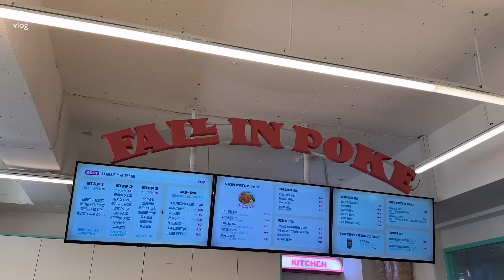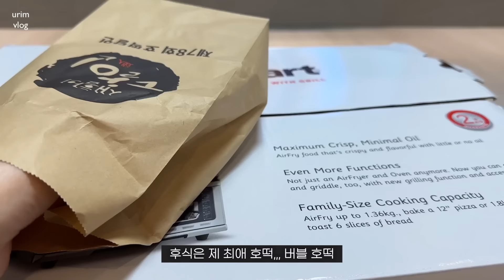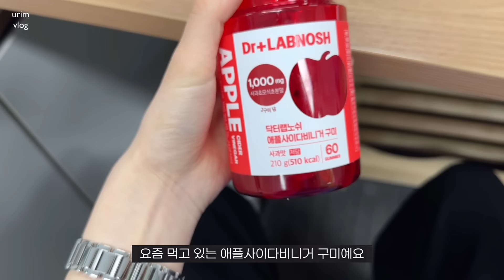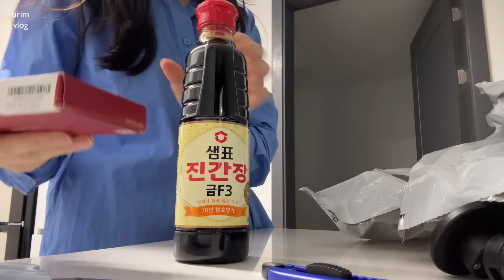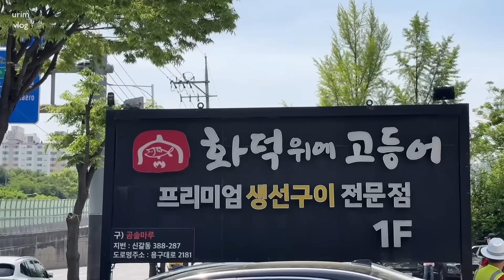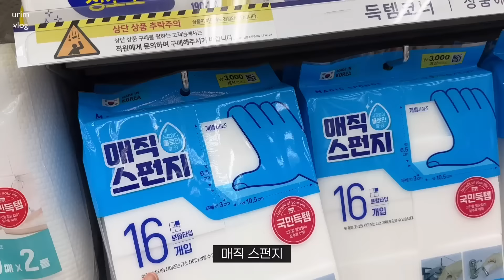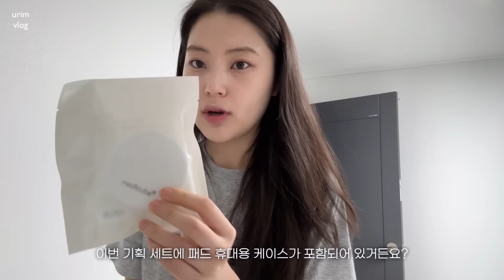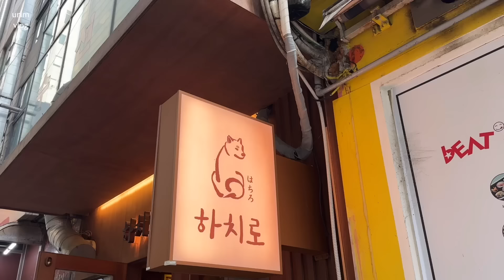(VLOG) 🏡 신혼집 입성 브이로그 │ 33년 인생 처음 혼자 살아보기 • 출근룩 • 택배와의 전쟁 • 다이소에 다있소.. • 요즘 피부관리 홈 케어 (괄사/스킨케어)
안녕하세요 행찌덜!
저는 드디어 신혼집에 입성하였습니다...💛

제가 증말 자취를 꼭 해보고 싶었는데
결국 못 해보고 결혼하게 되었습네다... 하... 🫠

아쉬운대로 일주일 동안만이라도 혼자 지내보기로 해서
제 인생 처음이자 마지막으로 자취아닌 자취를 해볼 수 있었어요!

계속 짐 정리하고 가전받느라 이게 자취 시작만하다가 끝나는 것 같긴한데...ㅎ 그래도 잠시나마 경험해보았네요. !!

그리구 저는 곧 신혼여행을 떠날 예정이라
담주 영상은 브이로그 영상 말구 스페셜 영상으로 준비했으니 미리 말씀드립니당!

영상 속에서 말씀드렸던 메디큐브 히든링크 남겨드리구
저는 총총총,,, 행찌덜 사,, 사,,, 사막에 떨어져도 월요일 7시 30분은 절대 지키겠숴여,,

✨메디큐브X우림이씨 ‘딥 비타C 패드 150매 기획세트’ 히든링크 기획전 ✨

⏰ 일정 : 05/13(월) ~ 05/17(금) 23:59 (단 5일!)

〰️ 해당 프로모션은 종료되었습니다.

00:00 𝐝𝐚𝐲 𝟏
TOP. 폴로 랄프로렌
BOTTOM. 포저 / 주름 스트링팬츠(네이비)

06:22 𝐝𝐚𝐲 𝟐
TOP. 아르켓
BOTTOM. 리에(Lhea)
BAG. roh seoul

15:46 𝐝𝐚𝐲 𝟑
OUTER. 비터셀즈
TOP. ZARA

20:00 𝐝𝐚𝐲 𝟒
TOP. COS (분홍 셔츠)
TOP. 유니클로 (U넥 그린색)
/bgm